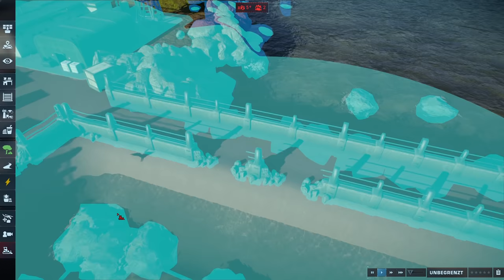FLEISCHFRESSER LEBEN AM HAFEN! | LOST WORLD #02 [Speedbuild] - Jurassic World Evolution 2